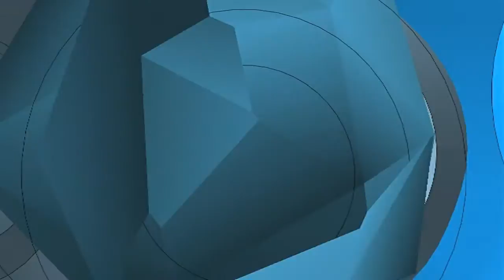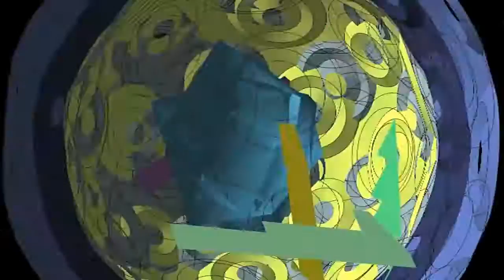The Superusers - Krushers of False Mechaniks (2D)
A spinning algorithmic dance; a shapeless scratch; a bruised, chipped abrasion of space; a universe scrawled over on all its dimensions in a network of engraved lines.

This film comprises a series of works documenting The Superusers' performative audio-visual interactions intended to be viewed in 3D space. Each film portrays the creation, propagation, and destruction of a separate digital cosmos where faceless objects dance and sing in a highly-disturbed sense of synaesthesia. All materials were recorded in real-time.

This video has been developed with the kind support of Lab Gamerz.